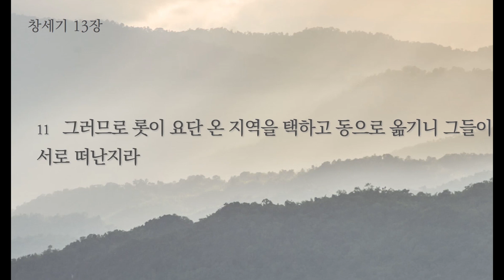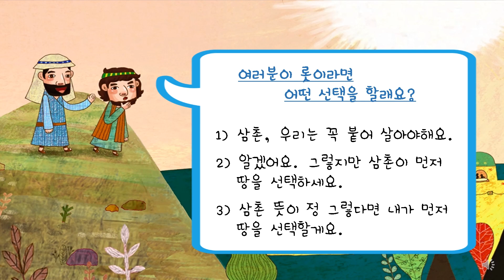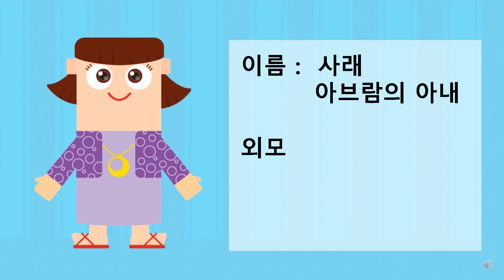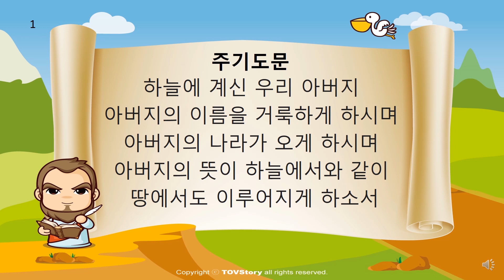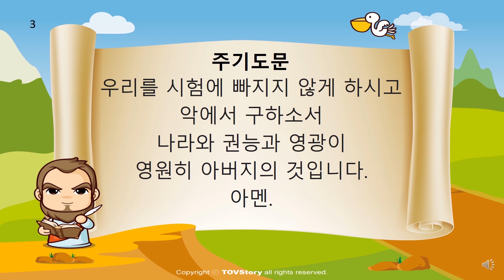초등부 예배 (공성은 전도사) - 20.05.24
누구의 것인가요? (창13:5-11)

* 참고 영상 및 음원
히즈쇼 챈트 로마서 8장 28절
BCM 하나님께 달려 갈래
히즈쇼 하나님이 주신
하이 바이블 - 아브라함과 롯
터보 - 생일축하합니다
성령이여